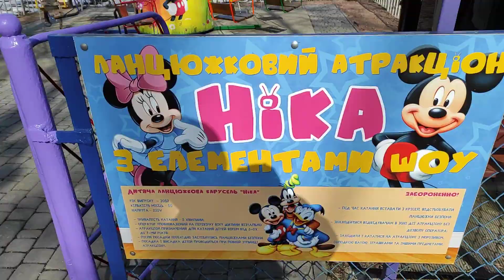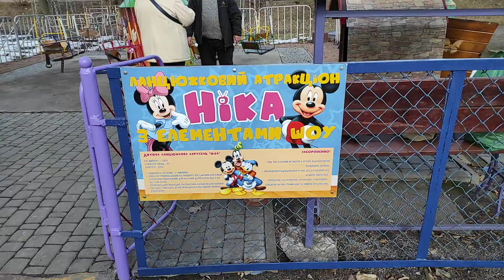Велопрогулка ,карусель Ника и парк оживает🌞🌴🚴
Весна и птицы🕊️солнышко и тепло согревают наши души,чудесный день и настроение🌼Прогулка в центральном парке☀️